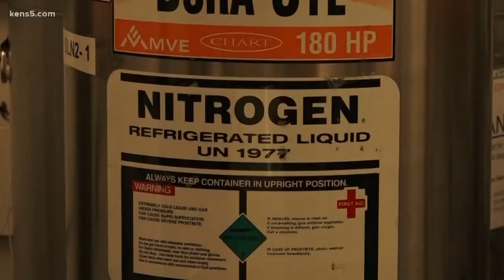A huge step in the fight against HIV and AIDS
A huge step forward in the fight against HIV is happening in San Antonio. The National Institutes of Health has awarded over $8 million to the Texas Biomedical Research Institute to collaborate with a company in Switzerland to study a vaccine to protect against HIV.